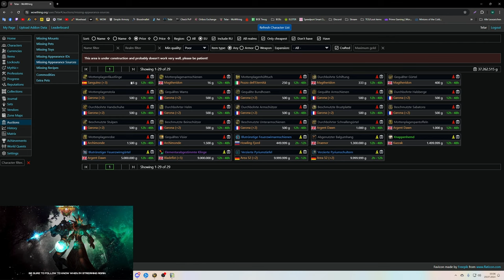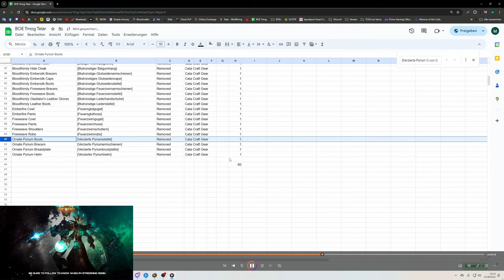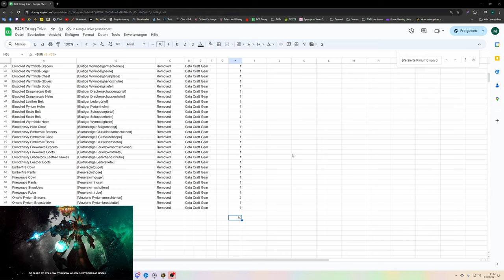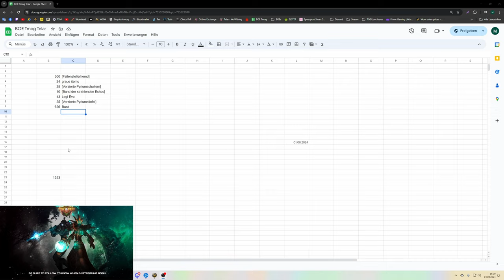Waste of Money WOW Edition #142